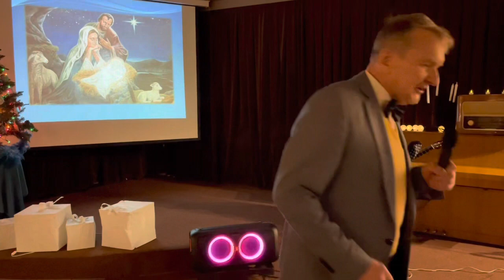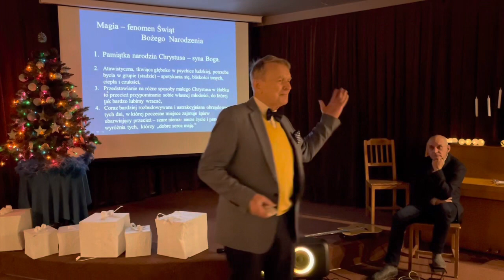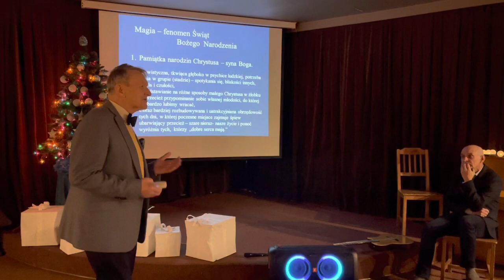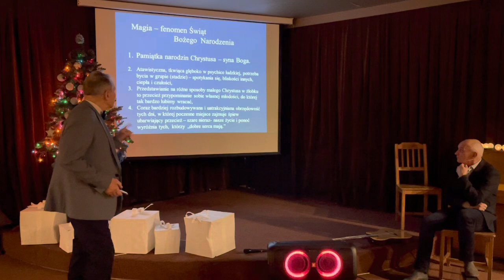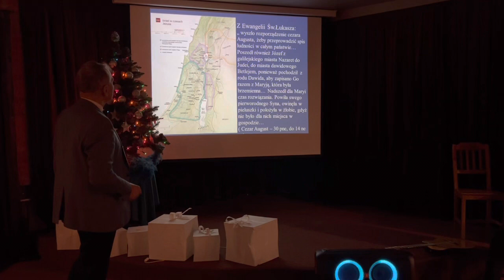Knurów: Spotkanie kolędowe w UTW Knurów 29-12-2022